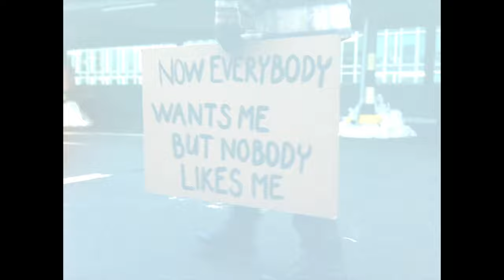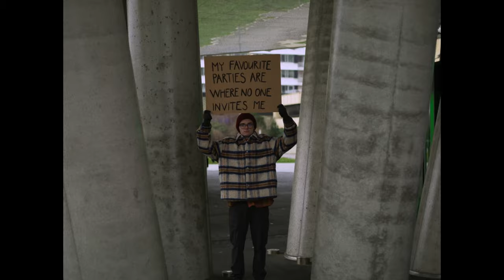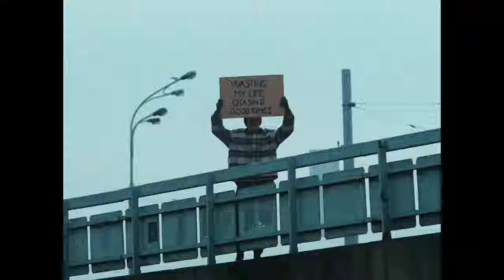RODAN - Introvert Party Club (official video)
Official video for “Introvert Party Club” by RODAN.

Introvert Party Club

My therapist told me I need to go out
Cause I’m young and I should love it
But I don’t wanna be here at all
Not built for this, I wanna breakdown
I’m wondering how everybody does it

Oh it’s so hard for me
Just got here but I wanna leave
So crowded I can barely breathe

Love going to parties
Just tryna be somebody
Now everybody wants me
But nobody likes me, yeah
Beautiful bodies
Dancing all up on me
Yeah, everybody wants me
It just ain’t like me

Every night
Wasting my life
Chasing good times
I'm terrified
My favourite parties
Are where no one invites me

Don’t wanna do anything stupid (Oh no)
I’ll stay right here in the corner
I just wanna be on my own
Cause every time I say hello
I choke
I try and make a joke
It’s never funny at all

But nobody likes me
Beautiful bodies

Every night
Wasting my life
Chasing good times
I'm terrified
My favourite parties
Ah-Ah
Wasting my life
Chasing good times
Ah-Ah
My favorite parties
Are when no one invites me

Every night
Wasting my life
Chasing good times
I’m terrified
My favorite parties
Ah-Ah
Wasting my life
Chasing good times
Ah-Ah
My favorite parties

Production: Native Films
Director/DOP/edit: Tomáš Holzknecht
Supervision: Ondřej Kudyn
Script: Jenda Vávra
Production assistant: Richard Burgar
Styling: Jakub Feranec
Photo: Lukáš Matoušek
Signs: Tereza Richterová / Illustera
Partner: OSA
Clothes: Levi's

Music and lyrics: Rodan Tuka, Jan Vávra, Joe Dolman, Jeppe Engelbrecht Appel
Music producer: Jeppe Engelbrecht Appel
Mixed by: Jeppe Engelbrecht Appel
Mastered by: Jeppe Engelbrecht Appel
Recorded at studios Songwriting camp CZ, Glass Music DK